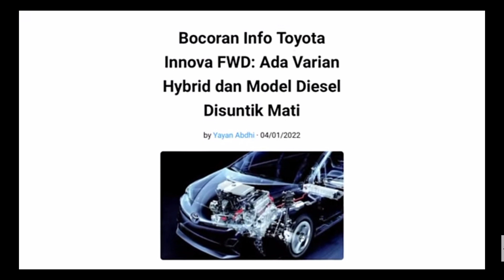Toyota Innova Disel Setop Pemesanan, Pertanda Model Baru Muncul?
Baru-Baru ini beredar kabar bahwa Toyota Innova Diesel berhenti produksi di India, seluruh dealer di india menyetop penjualan Innova Diesel karena terlalu tingginya permintaan akan Innova Diesel, namun dibalik itu semua apakah ini pertanda bahwa Innova generasi baru akan segera muncul ? kita tunggu saja